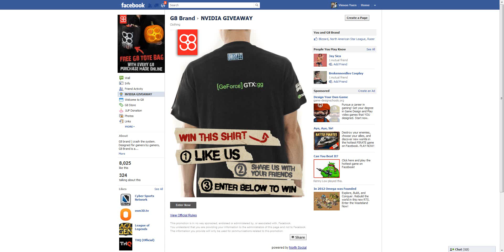BlizzCon 2011 - G8 - Nvidia - SWAG - Give Aways!!!